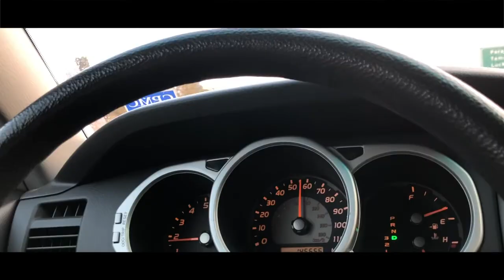Fishing At Bon Tempe Lake With My Dad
In today's video, Jack goes fishing with his dad.

Our Everyday Carry:

Our Ultralight Combo
Our Light Rod
Our Light Reel
Our Heavy Spinning Combo
Our Heavy Baitcaster Combo
Our Braided Line
Our Shiny Camera
Our Shiny Action Cam
The Underwater Drone